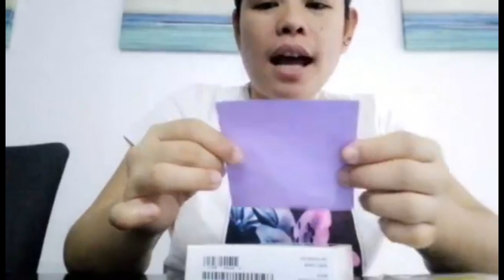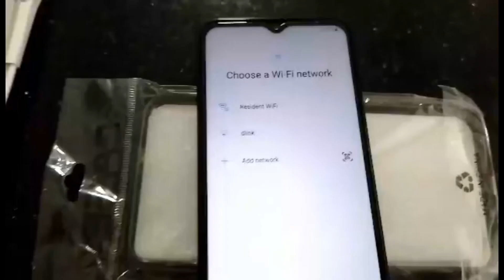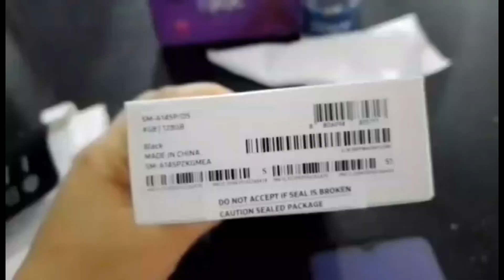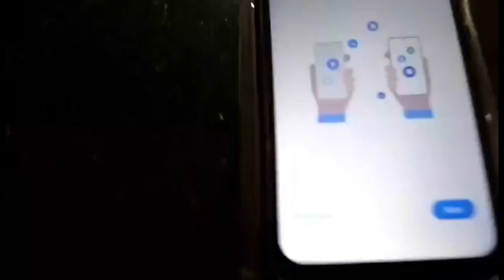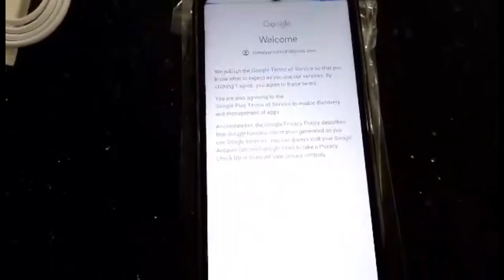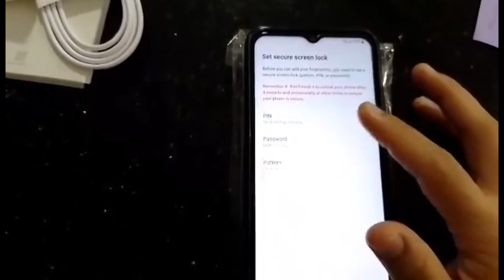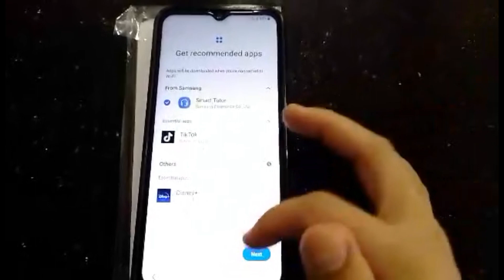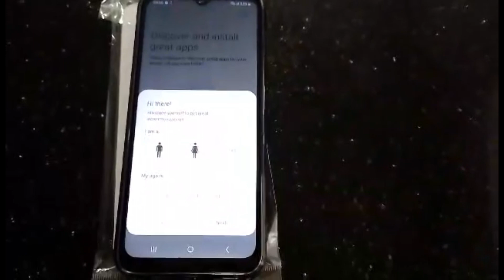Unboxing galaxy A14 A birthday gift